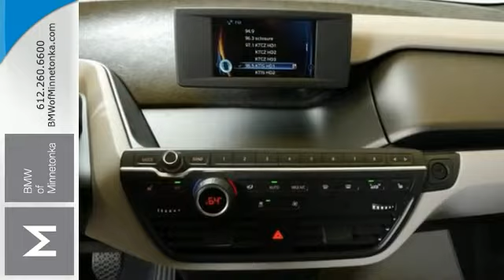2015 BMW i3 Minnetonka MN Minneapolis, MN #555958 - SOLD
Year: 2015
Make: BMW
Model: i3
Trim: Base
Engine: .0 L Electric Motor Cyl.
Transmission: Single-Speed Automatic
Color: Gray
Interior: Mega Carum Sp Gry Sen/Clt
Stock #: 555958
VIN: WBY1Z2C52FV555958

Address:
15802 Wayzata Blvd